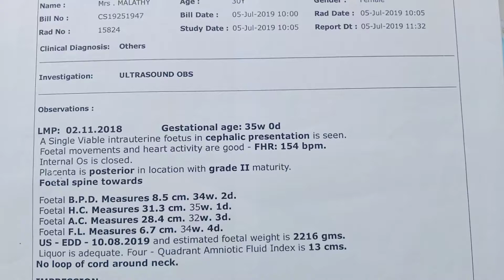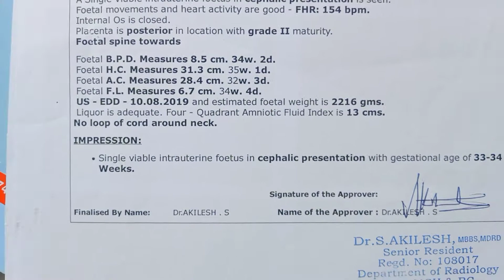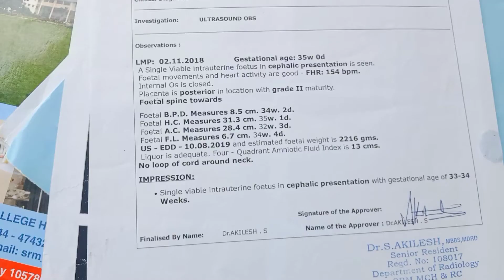girl baby scan report details||Doppler scan|| பெண் குழந்தையின் டாப்ளர் ஸ்கேன்